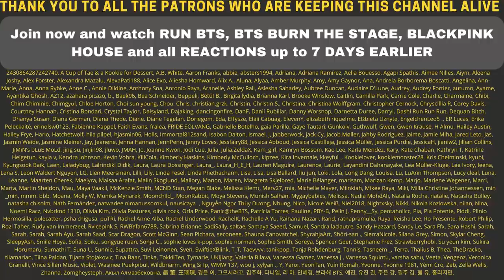IM DONE 😂😂 SO I CREATED A SONG OUT OF BTS MEMES - Reaction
Flo M.
Postfach 11 61
25442 Quickborn
Germany

Flo M.
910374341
Packstation 117
25451 Quickborn
Germany